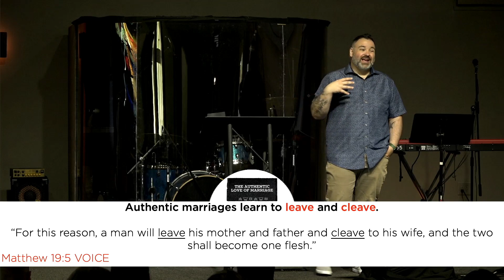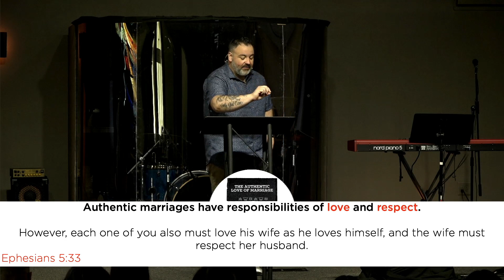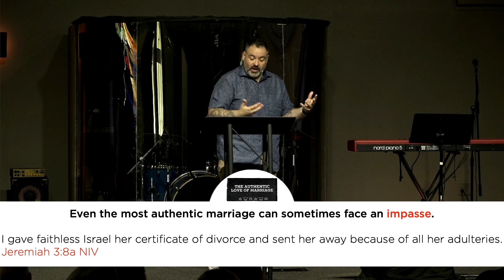The Authentic Love Of Marriage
This is the fourth message in our message series:
Authentic: Building Authentic Christlike Relationships

Message by Pastor David Welch